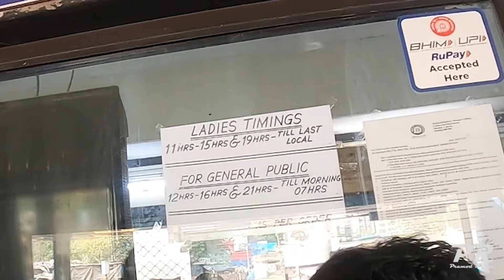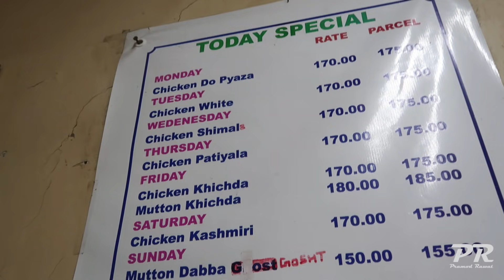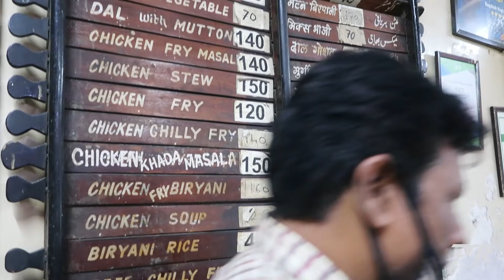Travelling in Mumbai Local | Pramod Rawat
Hey guys,
In this video, I am going to travel from Borivali to Churchgate in Mumbai's Local Train. Please watch the complete video.